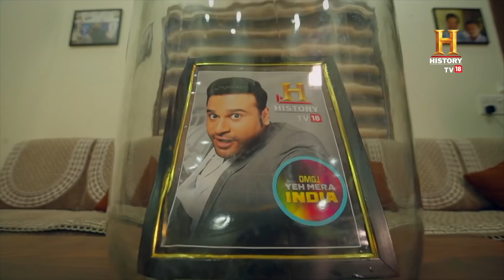He carves portraits on a supaari while riding a bike! OMGIndia S05E07 Story 4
In a world that marvels at towering statues and grandiose structures, there's a unique charm in micro sculptures. Dipak Bhatt from Ahmedabad exemplifies this fascination with his eccentric artistry. Not only does he masterfully carve detailed faces onto tiny betel nuts, but he also exhibits his unmatched skill and concentration by crafting these micro wonders while riding his bike! A true testament to his unparalleled passion for micro art.

एक छोटी सी सुपारी को कुरेद कर उससे मूर्तियां बनाना बेहद ही मुश्किल काम है। और यह काम एक मोटरसाइकिल चलाते हुए करना और भी ज़्यादा मुश्किल। पर इन जनाब के लिए नहीं। देखिये कैसे वो ये सब आसानी से कर लेते हैं।